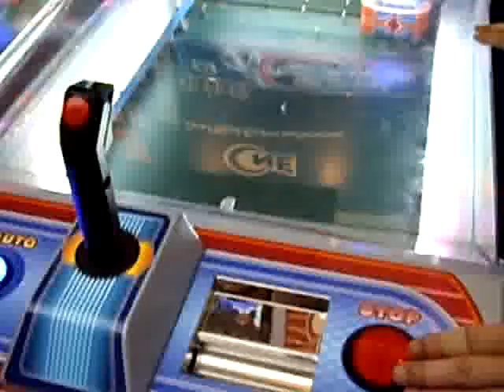Coin Driver - Redemption Games